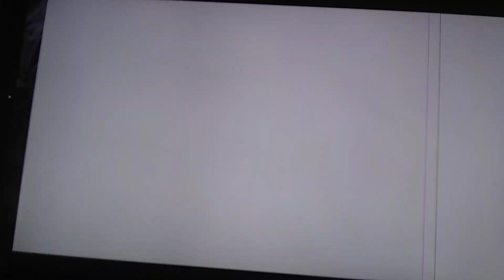Castlevania Symphony Of The Night - Cuarto Oculto #2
Si tienen el 200.1% probablemente les falte está otra habitación que esta en "Alchemy Laboratery", ni yo me acordaba de ella hasta que use "Soul Steal" con las brujas fue que se abrió un hueco en el piso, en el castillo normal hay un contenedor de energía.